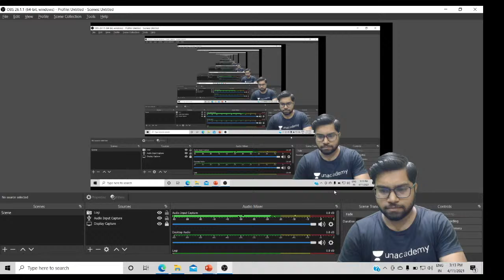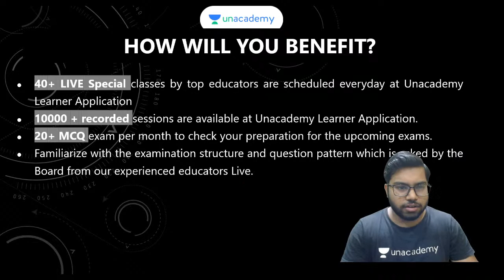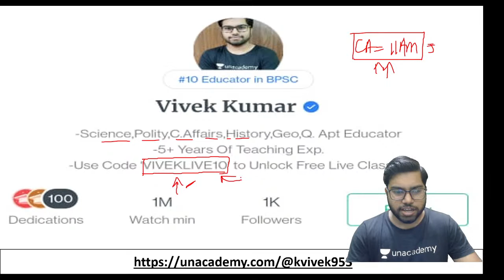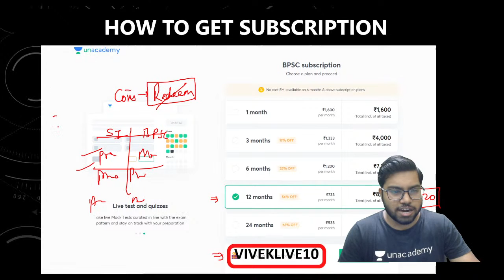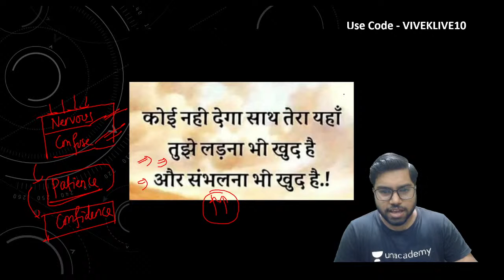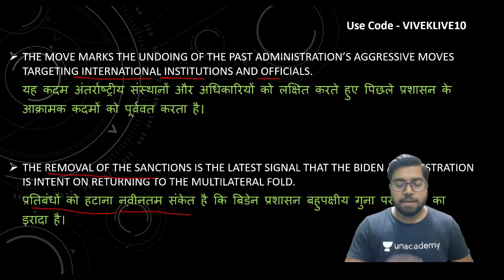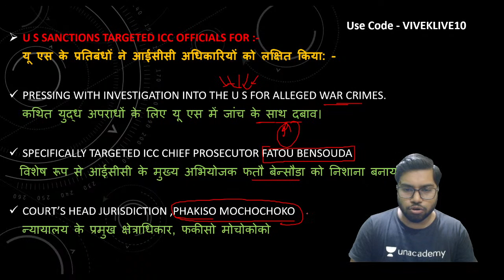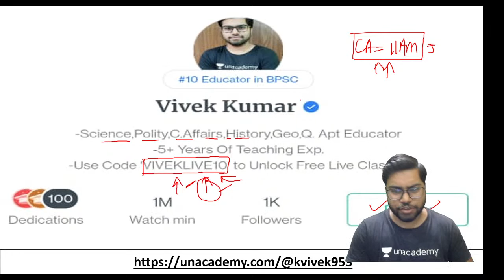Current Affairs || Short News || BPSC || Vivek Kumar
In this session, educator Vivek Kumar will be discussing Current affairs- Short News.

Explore our latest Ask a Doubt feature in 3 Easy Steps:
You can enrol to Unacademy Subscription and get the following benefits:
1. Learn from your favourite teacher
2. Dedicated DOUBT sessions
3. One Subscription, Unlimited Access to Live Online Classes and Videos
4. Real-time interaction with best-in-class teachers
5. You can ask doubts in live online classes
6. Limited students in each Class
7. Download the videos & watch them offline

Vivek sir is highly experienced and teaches History, Polity, Physics, Chemistry and Quantitative Aptitude. Follow Vivek Kumar on Unacademy